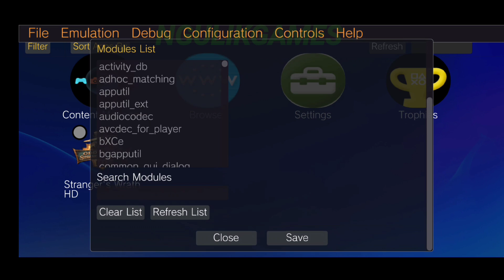Vita3K PSVITA Emulator For Android Updated V12 - Oddworld Stranger's Wrath HD Gameplay + Settings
Vita3K: Play Store

- Offline